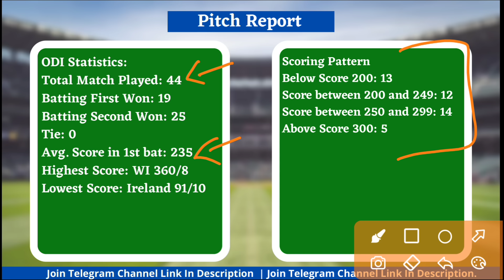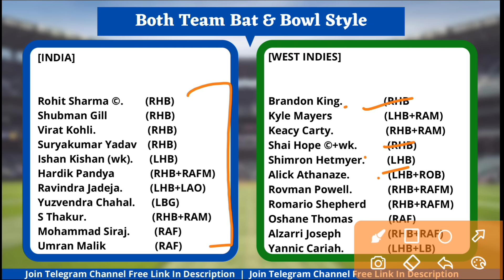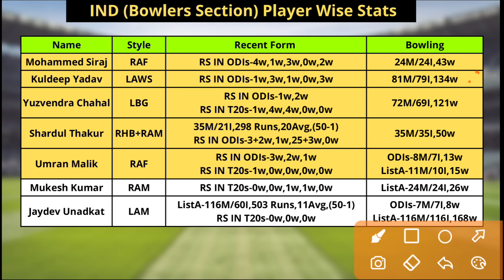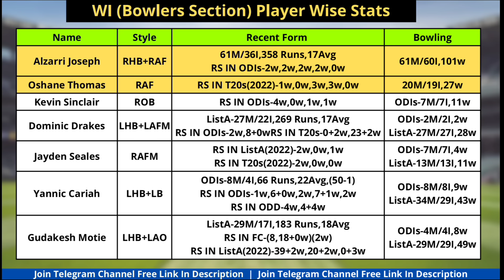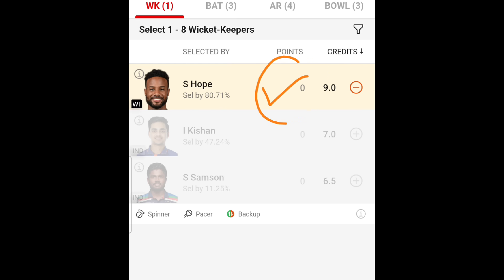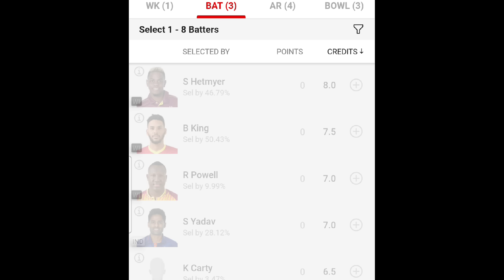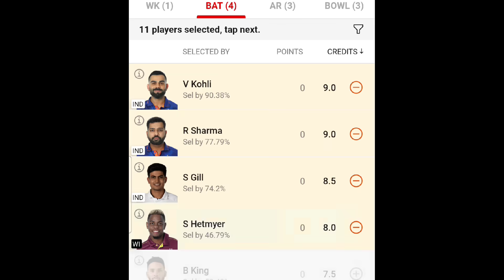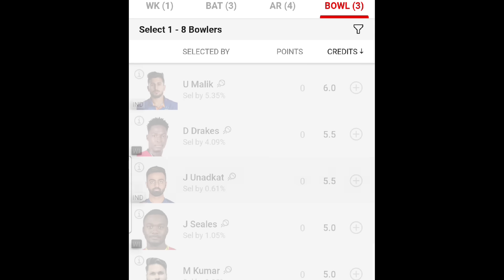IND vs WI Dream11 Team | IND vs WI Dream11 1st ODI | IND vs WI Dream11 Team Today Match Prediction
wi vs ind Dream11 Team
wi vs ind deam11
wi vs ind dream11
wi vs ind dream11 prediction
dream11 wi vs ind
wi vs ind dream11 today match
wi vs ind dream11 1st ODI  2023
dream11 wi vs ind 1st ODI 2023
wi vs ind d11 Team
wi vs ind dream11 team Prediction
wi vs ind dream11 analysis
wi vs ind dream11 team today
India vs West Indies dream11 today
India vs West Indies 2023 d11
India vs West Indies dream11
India vs West Indies dream11 1st ODI 2023
ind vs wi dream11 today match
ind vs wi dream11 1st ODI 2023
ind vs wi d11 team
ind vs wi dream11team
ind vs wi playing 11 T20
ind vs wi playing today
ind vs wi T20 today match playing 11
t20 Womens IPL WPL  1st ODI 2023
Raod Safety Legends T20 Womens IPL WPL
t20 Womens IPL WPL  2023 matches live

Fantasy Buzz